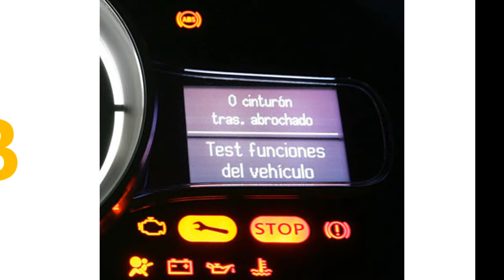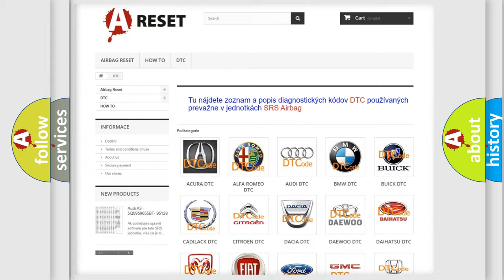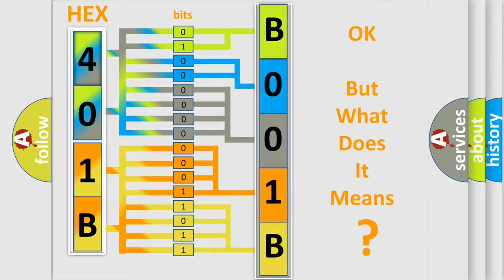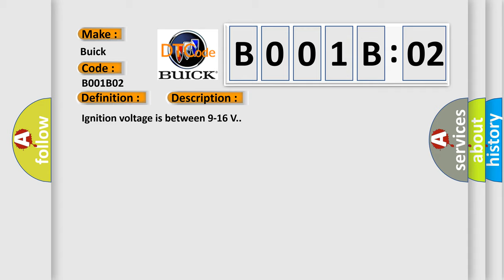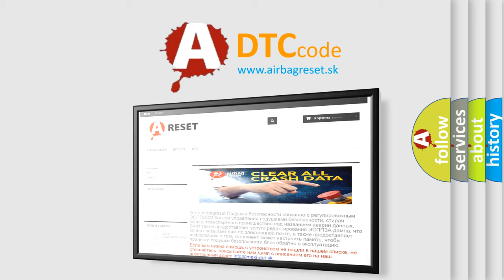DTC Buick B001B-02 Short Explanation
Contents:
0:21 Basic DTC analysis according to OBD2 protocol standard.
1:48 Insight into programming
2:58 A diagnostically understandable description of the Diagnostic Trouble Code
3:05 Basic error definition

Make:
Buick
Code:
B001B 02
Definition:
Passenger Seat Belt Retractor Pretensioner Deployment Loop Short to Ground
Description:
Ignition voltage is between 9-16 V.
Cause:
B001A 02, B001B 02The seat belt retractor pretensioner high and or or low circuit is short to ground for 120 milliseconds.